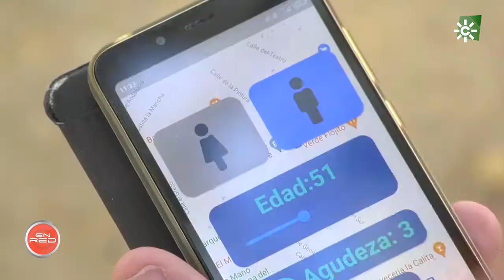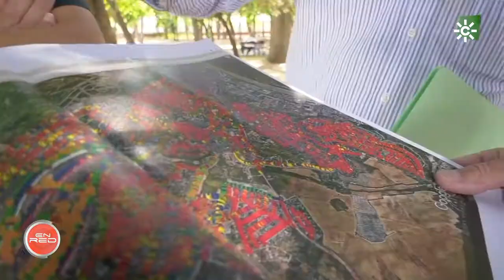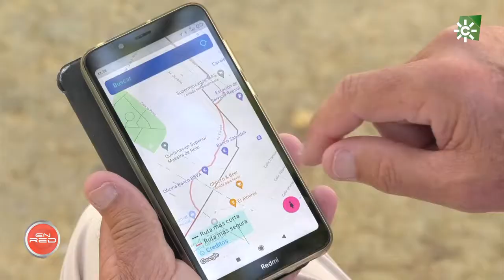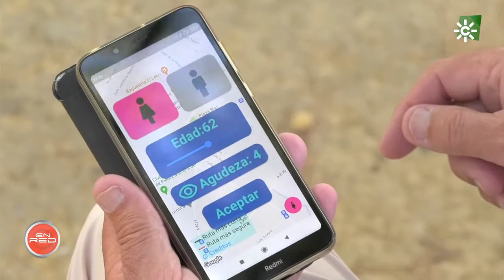Programa EnRed: App de Rutas Seguras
La empresa privada Imesapi se ha unido a las universidades de Sevilla y Córdoba para el desarrollo de una aplicación móvil que diseñe rutas seguras por la noche. Una App, basada en un algoritmo matemático de reconocimiento facial, que permitirá recorrer las calles de ayuntamientos como el de Mairena del Aljarafe con total seguridad.